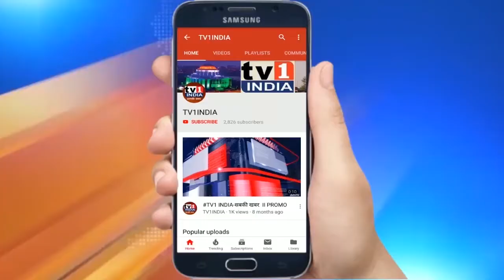PM Modi addresses public meeting in Puducherry